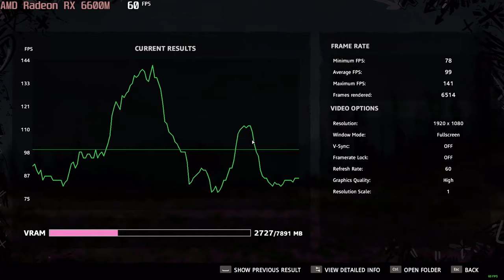🎮 AMD Radeon RX 6600M - Far Cry New Dawn gameplay benchmarks (1080p)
💻 Test Configuration:
• 2x8 GB RAM
• External Monitor

✅ LaptopMedia.com